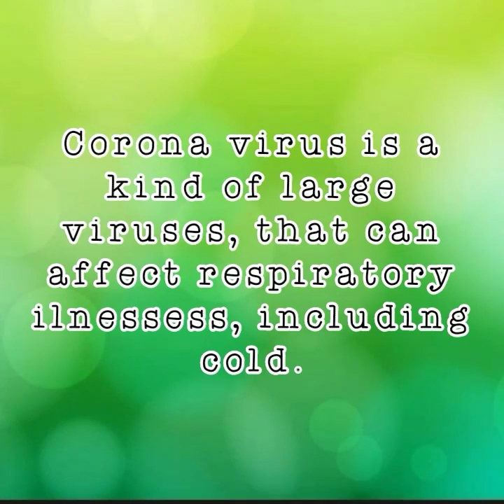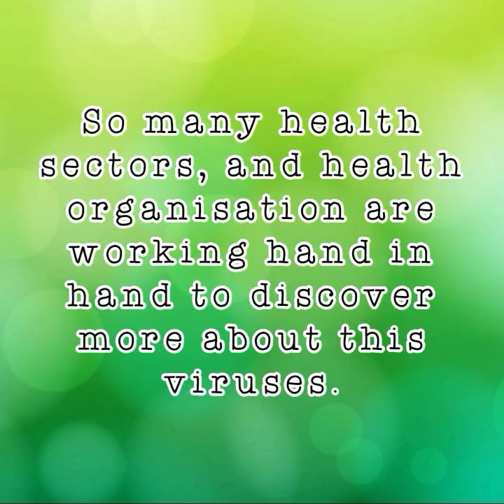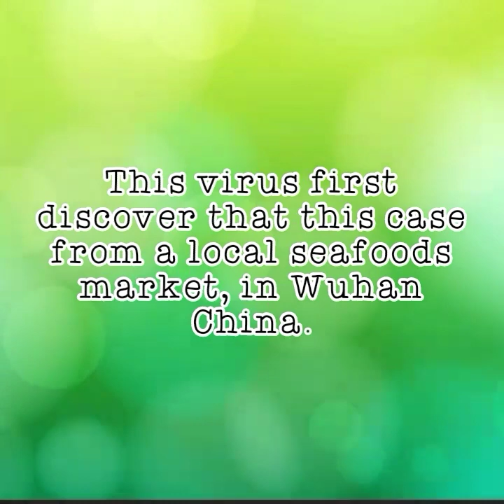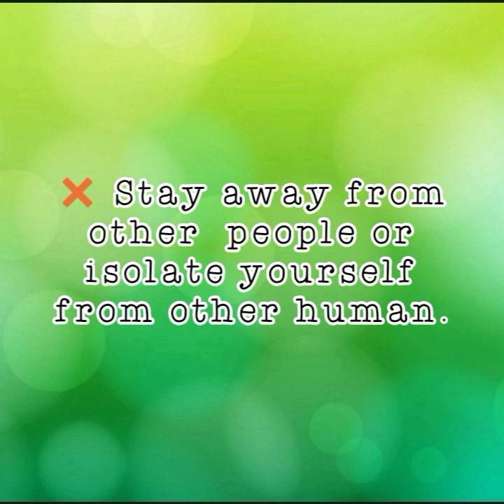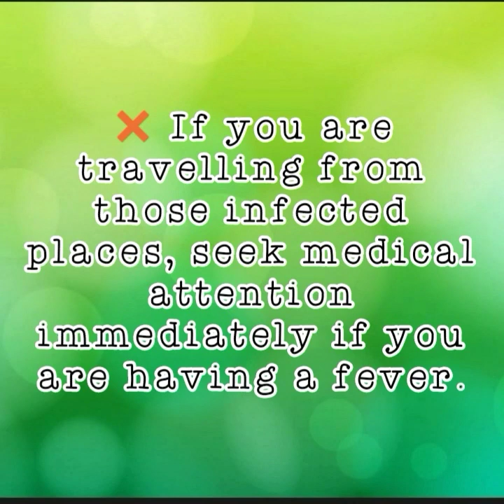WHAT IS CORONA VIRUS OR 2019 n-CoV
Corona virus is a kind of large viruses that can affects our respiratory system.

A kind of virus that has capability for its transmission from animals.to human.